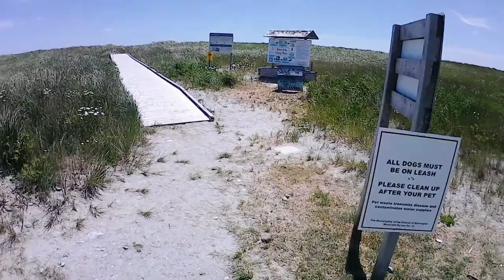Touring Cape Sable Island, Nova Scotia, Canada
Touring Cape Sable Island, Nova Scotia, Canada on my 1993 Goldwing trike.